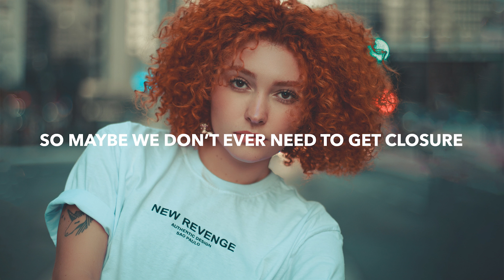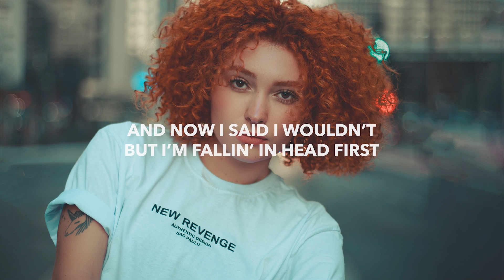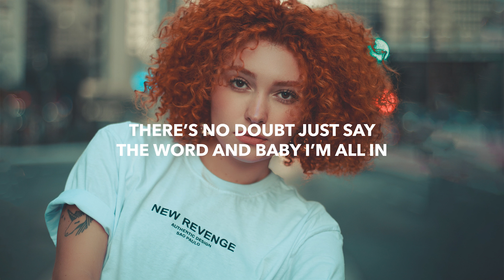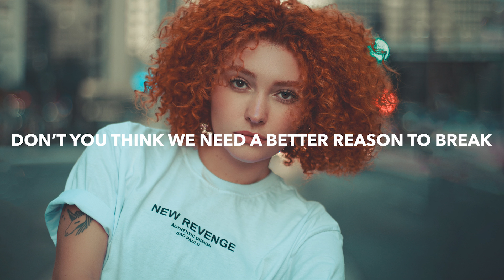Kevin Moffat & Jake Cooper - Let Go (Lyrics)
💽 Label: Ensis Records

🎤 Lyrics: Kevin Moffat & Jake Cooper - Let Go
Verse
Baby, don’t say that you reckon it’s over
Am I crazy for thinkin’ that it don’t have to end?
Cause now I
Said I wouldn’t but I’m fallin’ in head first
Said we wouldn’t but we’re both gonna get hurt
So maybe we don’t ever need to get closure

Pre Chorus
Let’s forget all the rules we made
Plans they can always change
I don’t wanna throw this love away
As long as you want me to
I’m gonna be with you
Giving it all up would be a waste

Don’t you think we need a better reason to break than because somebody told you so?
Yeah let’s do what we wanna do
Anyway me and you
Got the type of love too good to let go

Chorus
Too good to let go

Verse II
I know now life will change without any warning
Cause I was so down then you turned everything on its head
And now I said I wouldn’t but I’m fallin’ in head first
There’s no doubt just say the word and baby I’m all in

So let's not think about it
it’s too late anyway
Cause we got a type of love too good to let go

Bridge/Pre Chorus III
Cause plans they can always change
Yeah as long as you want me to

🔥 Songs you will also like based on this track:

📸 Photo by Bruno Castrioto